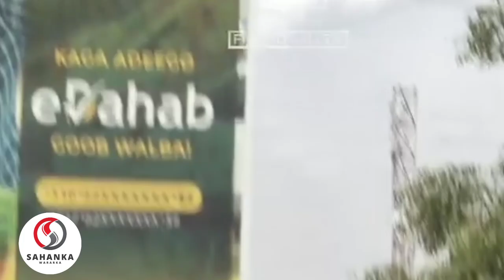DAAWO: SHACABKA MUQDISHO OO SI LAYAAB LEH UGA HADLAY. JOOJINTA AY DOWLADU KU SAMEYSAY "TIKKOE, 1XBET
DAAWO: SHACABKA MUQDISHO OO SI LAAY LEH UGA HADLAY. JOOJINTA AY DOWLADU KU SAMEYSAY "TIKKOE, 1XBET..